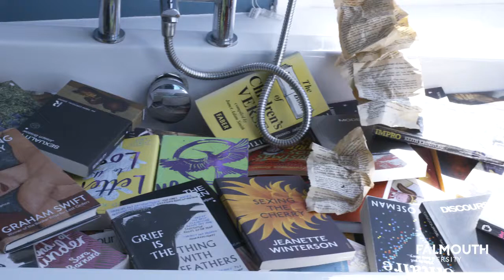Creative Writing BA(Hons)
What it's like to study BA(Hons) Creative Writing BA(Hons) at Falmouth.